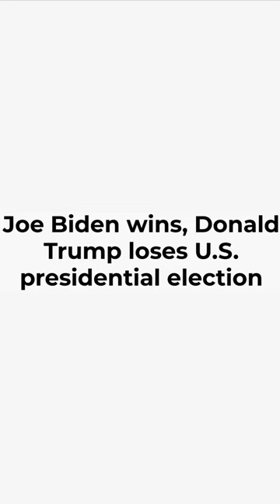What’s the Difference Between a Wet Racoon and Donald Trump’s Hair?